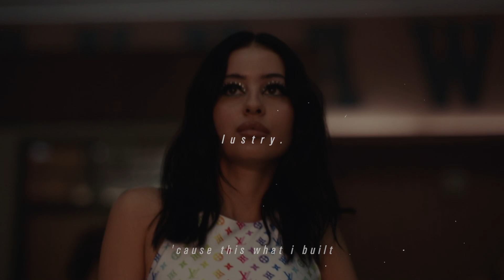flo milli - beef flomix (slowed & reverb) [with lyrics]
𝘱𝘶𝘴𝘴𝘺 𝘱𝘶𝘵 𝘢 𝘴𝘱𝘦𝘭𝘭 𝘰𝘯 𝘩𝘪𝘮, 𝘩𝘦 𝘪𝘯 𝘢 𝘵𝘳𝘢𝘯𝘤𝘦